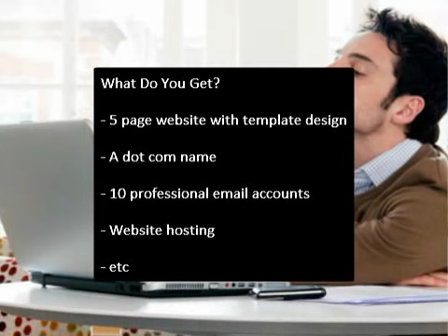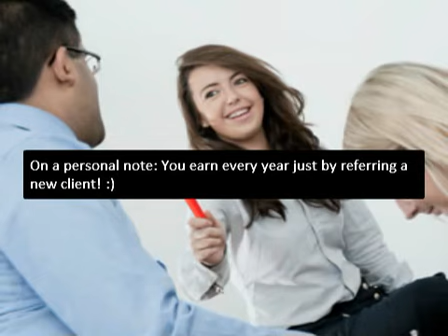Web Design Malaysia |The Best Web Design Malaysia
Web Design Malaysia Packages Include Everything You Could Ask For & More!

Every Web Design Malaysia Site . Starts From RM 499 & Ready In 14 Days*
Interactively Designed. One Flat Rate. No Hidden Costs.

+ Professional Dot Com Name
+ 5 page website (Home, About, etc)
+ Send-An-Email website form
+ Google Maps "Where We Are"
+ Google Analytics visitor counter
+ Professional Email Addresses
+ One Year Basic Content Updates
+ Full Website Hosting

We understand that you are extremely busy and business owners rarely have staff available who can dedicate themselves to a website project. That is why TheMalaysian.com's Web Design Malaysia packages include everything you need with no hidden charges. All we need is for you to send over your company profile and we will do the rest.

Our Web Design Malaysia Package Is Unbeatable!

Why Wait Any Longer Get Your Website Today!

Web Design Malaysia